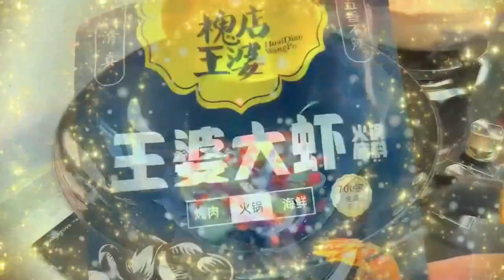Even if you say you're hungry at three o'clock in the morning 2